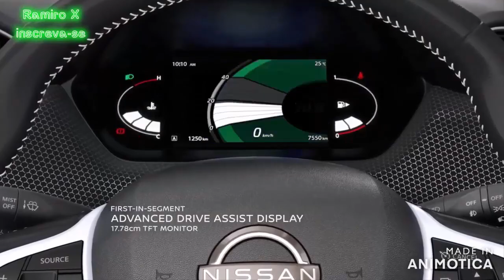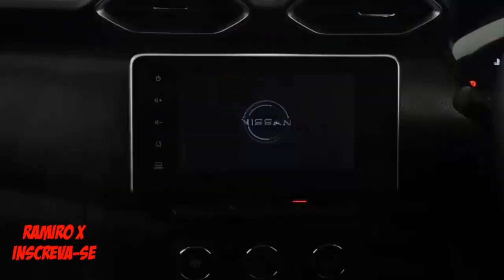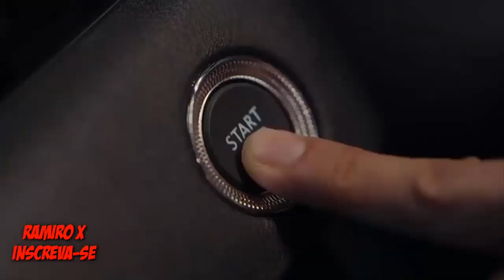NOVO SUV MAGNITE 2022 BRASIL: SUV BARATO E ECONÔMICO COM MOTOR TURBO! RIVAL FIAT PULSE, YARIS E CIA!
@Ramiro_X  NOVO SUV NISSAN MAGNITE 2022 PARA O BRASIL: O SUV BARATO E ECONÔMICO COM MOTOR TURBO! O MAIS NOVO CONCORRENTE DO FIAT PULSE, TOYOTA YARIS CROSS, VOLKSWAGEN NIVUS E CIA! CONFIRA TODOS OS DETALHES | CANAL RAMIRO X

NOVOSUVNISSANMAGNITE2022 PARA O BRASIL: O SUV BARATO E ECONÔMICO COM MOTOR TURBO! O MAIS NOVO CONCORRENTE DO FIAT PULSE, TOYOTA YARIS CROSS, VOLKSWAGEN NIVUS E CIA! CONFIRA TODOS OS DETALHES | CANAL